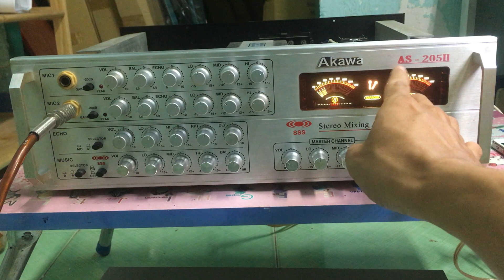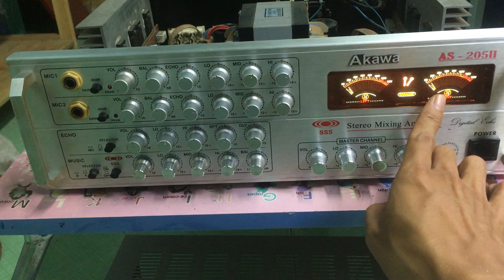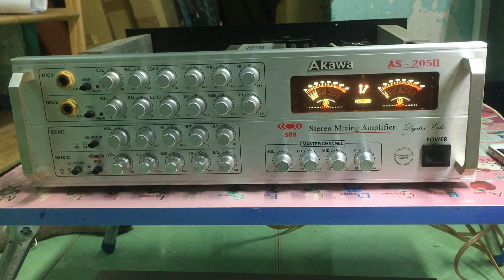Amply 8 Sò Đại Hiệu AKAWA Sài Ngon Như Mới | PMT CỦ CHI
Amply karaoke giá rẽ chất âm tốt
Hiệu AKAWA AS 205II , máy còn đẹp cứng cáp
Cấu hình khỏe 8 con lớn , nguồn 4 tụ lọc , tăng phô 15A đồng

Thanh lý chỉ 650k , không bao ship
Mua hàng vui lòng cọc trước cảm ơn

Ngoài ra bên mình có cung cấp biến trở volume Xịn cho Amply

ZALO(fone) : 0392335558